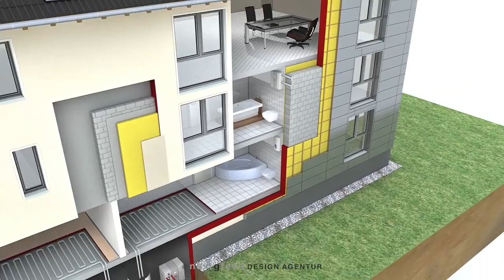Vorgehängte Fassaden Dämmung - nextgreen Building